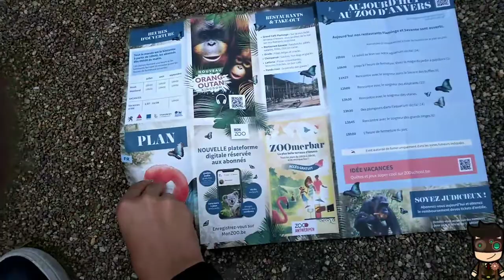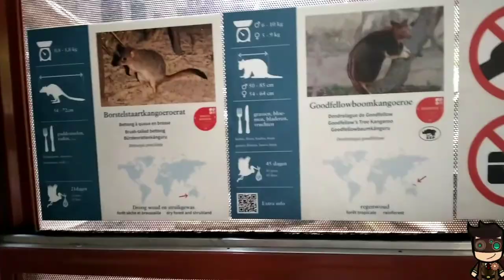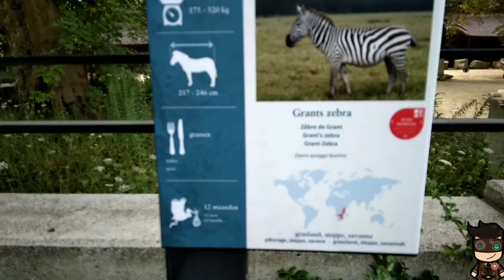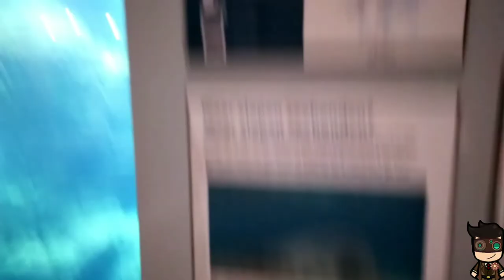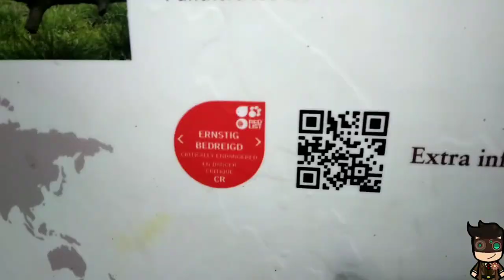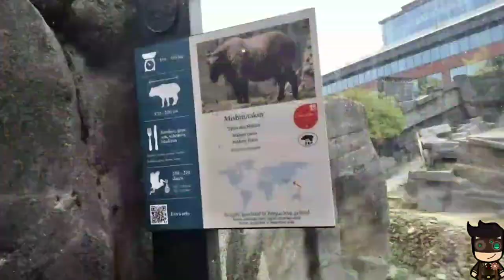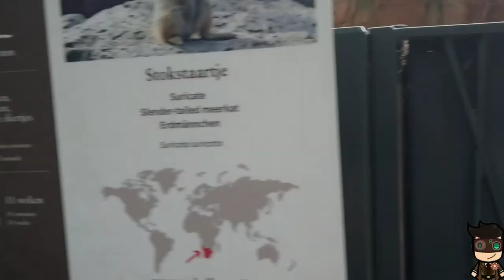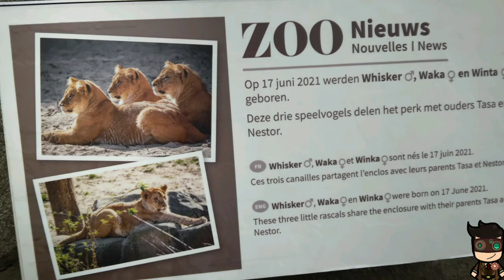zoo ď anvers